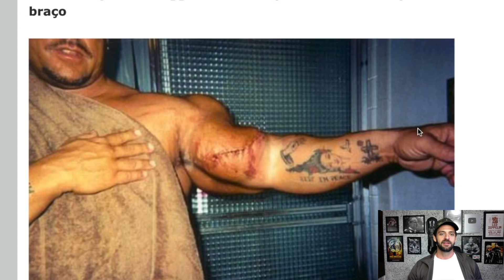GREG VALENTINO - O PAI DO ÓLEO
Arlindo Anomalia made USA
Link para o documentário

Roupas e acessórios marombas é no:
Minha Academia
Londrina/PR